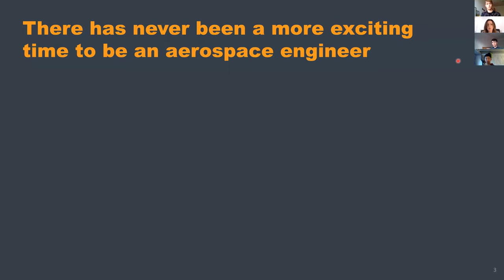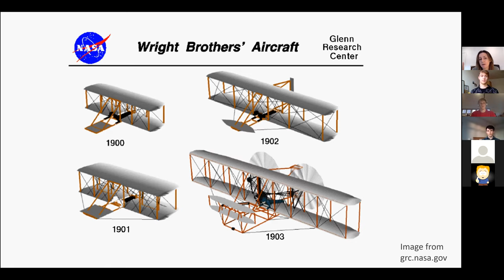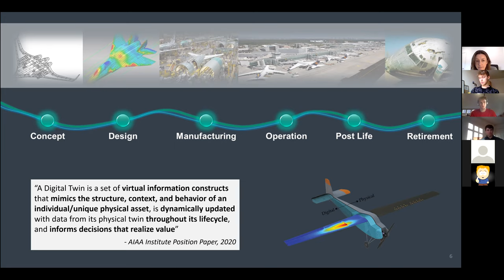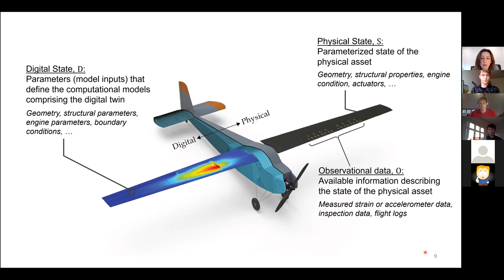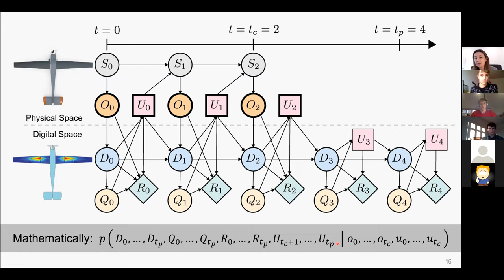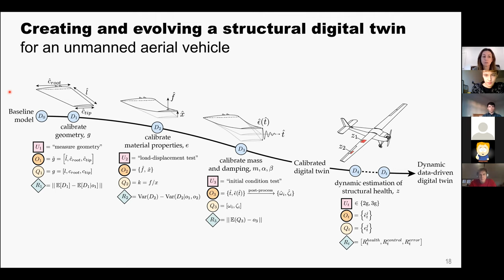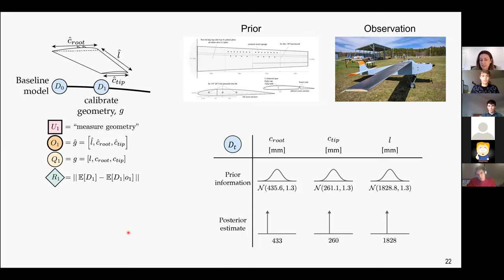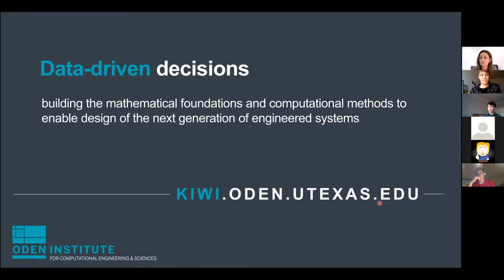Predictive Digital Twins for Aerospace Systems - Prof. Karen Willcox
A talk on the predictive use of digital twins with plenty of questions asked and details explored!